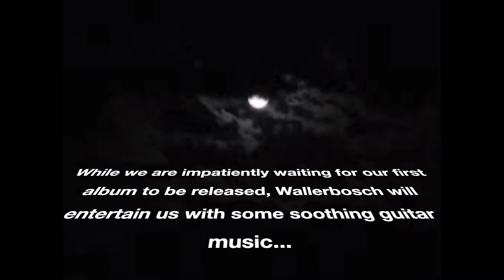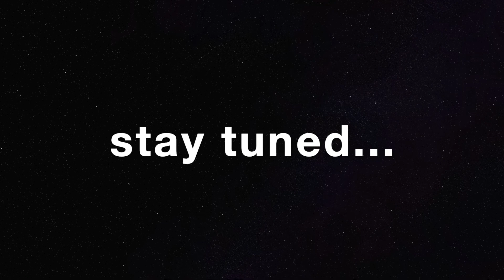Waiting for the release of our first album...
Our guitarist Wallerbosch plays some soothing guitar while we’re waiting for the release of our first album Life Bites...